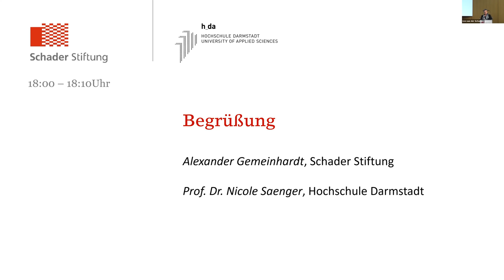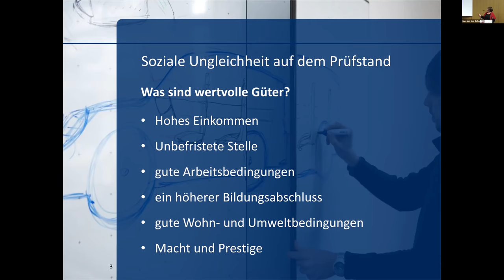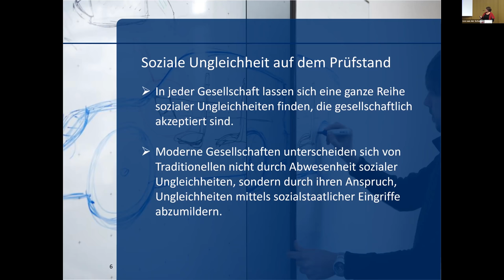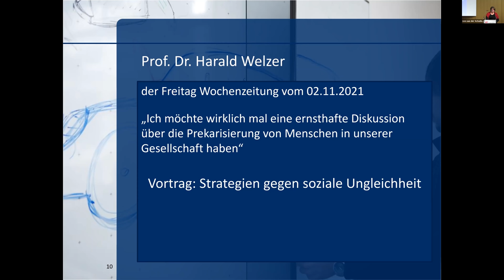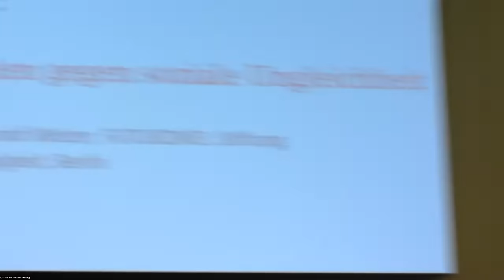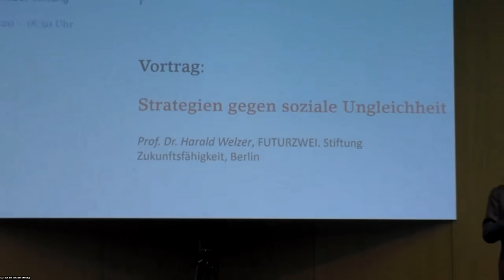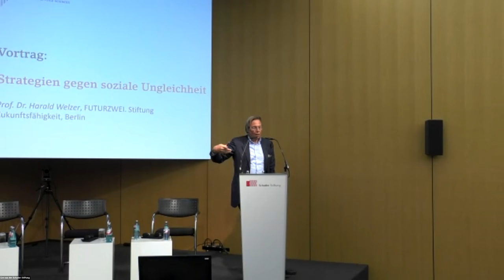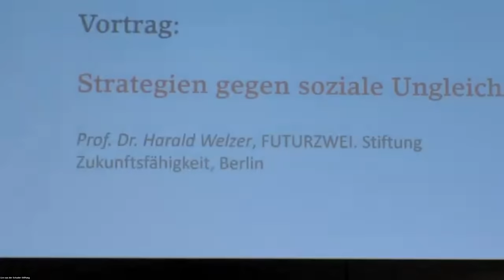Einigkeit und Recht auf Gleichheit: Vortrag von Harald Welzer mit anschließender Podiumsdiskussion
Einigkeit und Recht auf Gleichheit. Strategien gegen soziale Ungleichheiten war das Thema des dritten h_da Dialogforums am 17. November 2021. Zu einem öffentlichen Vortrag von Prof. Dr. Harald Welzer mit anschließender Podiumsdiskussion luden die Hochschule Darmstadt und die Schader-Stiftung ein.